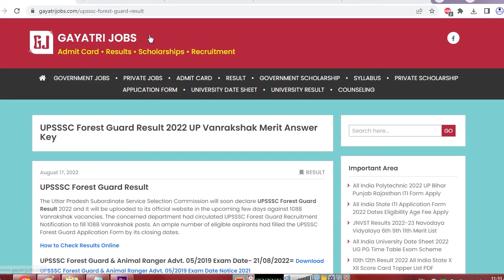UPSSSC Forest Guard Answer Key 2022 PDF UP Animal Ranger Advt. 05/2019 Exam Key Objection Form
The Uttar Pradesh Subordinate Service Selection Commission has released the UPSSSC Forest Guard Answer Key 2022 against 1088 Vanrakshak vacancies.
UPSSSC Forest Guard & Animal Ranger Advt. 05/2019 Exam Date- 21/08/2022
Check/Download the UPSSSC Forest Guard & Animal Ranger Answer Key Objection Form through the official link available